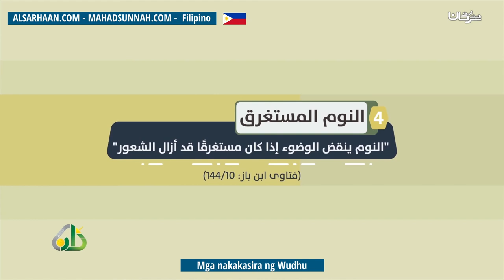Mga nakakasira ng Wudhu نواقض الوضوء